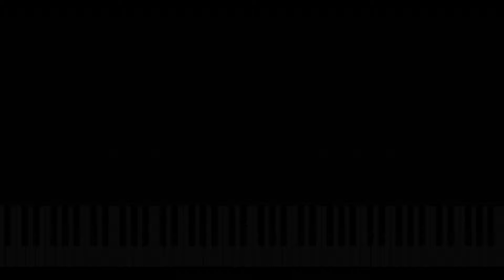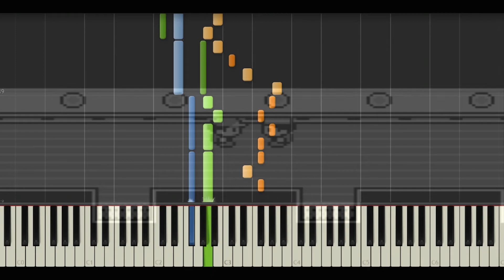【ポケモン赤緑】21. サントアンヌ号【ピアノアレンジもどき】/【Pokémon Red/Blue】21.The S.S. Anne【Piano midi】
一度出航すると二度と帰ってこない船